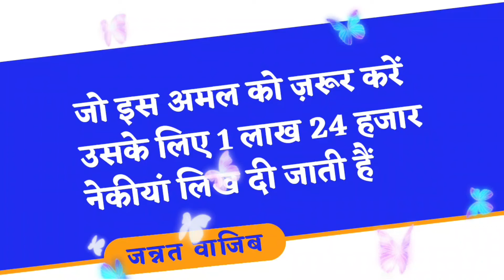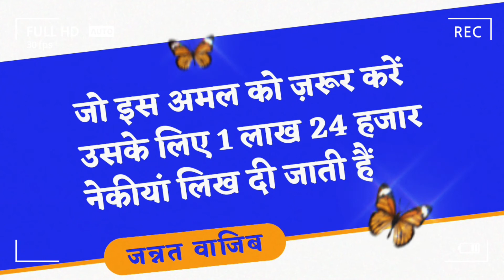जो शख़्स ये अमल को करे उसके लिए 1 लाख 24 हज़ार नेकियां लिख दी जाती है | Jannat Wazib Kar Di Jati Hai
Dosto

Aaj Ki Is Video Me Jo Shakhs Ye Amal Lazmi Kare Uske Liye 1 Lakh 24 Hazar Nekiya Likh Di Jati Hai. Aur Jannat Ko Wazib Kar Di Jati Hai.